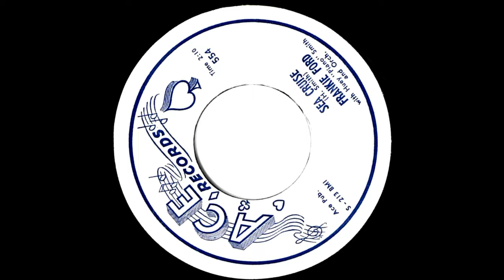Frankie Ford zvid Sea Cruse 1959 stereo p